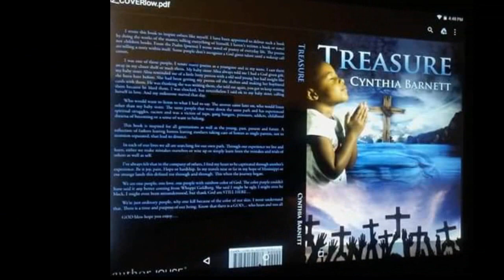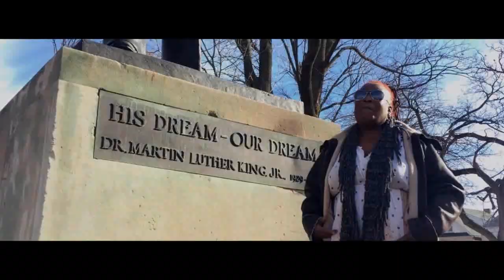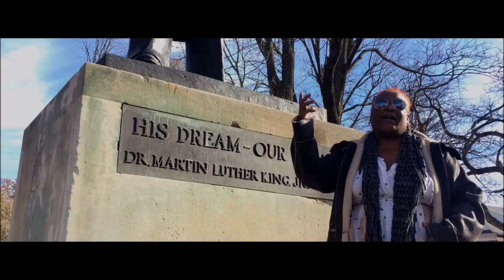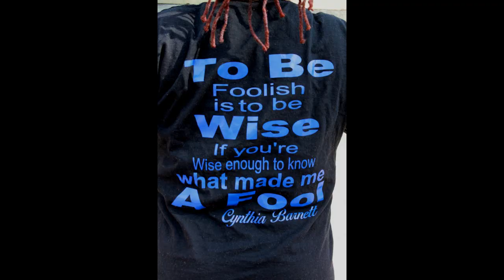CYNTEE I GET HIGH [ON LIFE]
A J. Cole mix, I get high on the beauty of God and all he has created. We all make mistakes, J.Cole neighbors was thought  he was saling dope, but the dope beats and music from the heart 💓 says enough. The world seems as though they took their eyesight completely off God, not all it's still some. There are Angels of Gods kingdom among us on this Earth. All of us are children's of God with a purpose. Some tap into their purpose, some don't, and some still don't understand but we all are a rainbow of people of many colors, did you make yourself the answer is no,  and naw ,the epidemic of rage,hate, racist, suicide, child trafficking, the taking of the youth, there childhood is erupted  and exposed to violence, to the point of no return  epidemic that need to stop for the Greater good. I like to free style at times, but I ask God to give me a song free style and let it stick and let caught the lyrics, sometimes I free style forget and on to something else but I record the music be louder than my voice, sounds good but what I said I can't captured J.Cole beat had me going I couldn't get this beat out of my had one take and this what God lead me, we all are inspired by someone but who and what inspired you it all is inspired by our maker our God, no man is and island , no man stands alone it is God who is with us, who or what inspire you God Will, will be done when it's all said and done, I take no credit for J.Cole music, but I sho was inspired, thank God. I hope this song reach a many of 💓 heart, and reach J.Cole as well, please if just so happens to tine to this song please thank J.Cole. I promise am not trying to make money off this song but I can promise you this I am trying to uplift soul's that I am trying to do. God is watching still he use who he want and choose who he want we can't do not nothing without him if you tried you know you can't, I thank God for music and for giving me a purpose to uplift only for his glory not minds. Wake up world, God come to save the day. I pray whoever listen be uplifted, I think I said enough as for you J,.Cole your work is not done I thank you, you had to been inspired God yes Lord you had to have been. Love the one another as God is still loving on us. Taste the beauty of God in this day and age, new day new age. The movie Hussle and Flow, the young man told the the young white girl when she thought she didn't have a purpose,he said to her you in charge,you in charge she took and ran with it and look at the out come. God you in charge , you in charge I take that with great impact. God you in charge I thank you. Love you guys, I hope I reach at least one soul, peace be unto this world, look to God from which comes our health, our help, a bridge over trouble water. I Get High On Life and that's the goodness of GOD. We are not perfect but it is God makes the corrections, past, present, and Future. Be bless in God he forever watches over us.